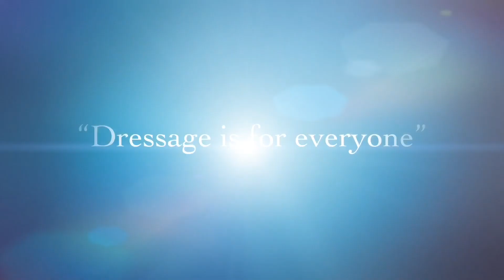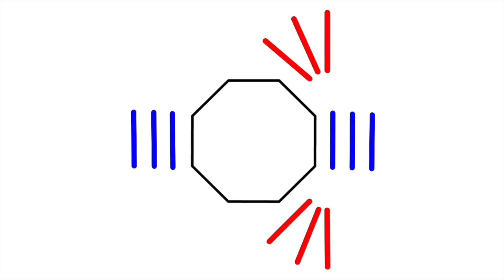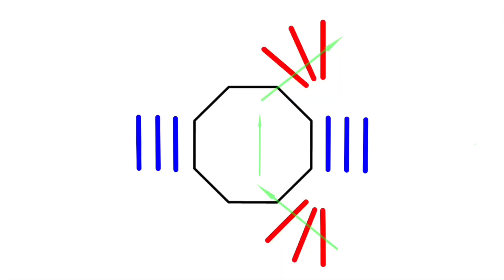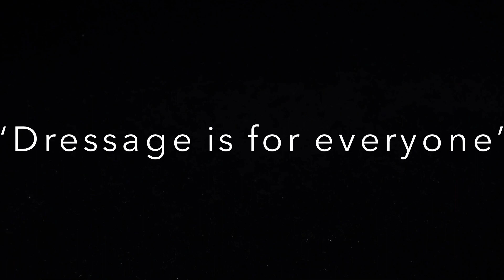Lesson One - Pole Work for Dressage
Edited Version with Diagrams!!
Welcome to the first of many mini  dressage masterclasses.
Emma K. Woolliscroft, owner and creator of EKW Dressage Is For Everyone, takes us through a short demonstration of how to introduce your horse to pole work for dressage.
For more information on EKW Dressage please or visit us on Facebook.